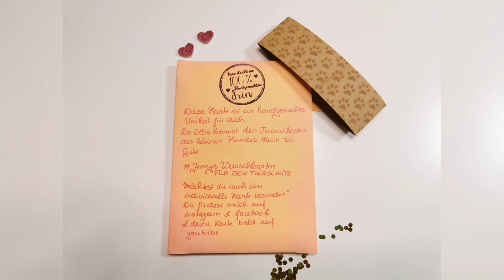(183) Dankekarte VII - Shuttercard - Hintergrund mit Stempeln und Paste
Falls jemand eine Karte möchte, kann er oder sie sich gerne bei mir melden =) Der Erlös kommt wie versprochen hilfsbedürftigen Tieren zu Gute.
(instagram oder facebook ^^)

herzlich willkommen =)

Ein Papiergeschenk ist heute nicht das richtige oder ihr möchtet einfach ein bisschen in phantastischen Welten abtauchen?

Wenn ihr noch Lust auf ein bisschen Musik und wunderschöne Bilder habt, kann ich euch diesen Kanal empfehlen

Ich hoffe euch gefallen diese Inspirationen, so unterschiedlich sie sind genauso gut wie mir =)